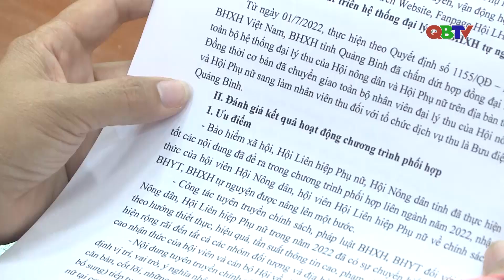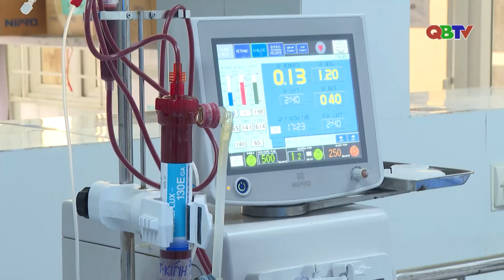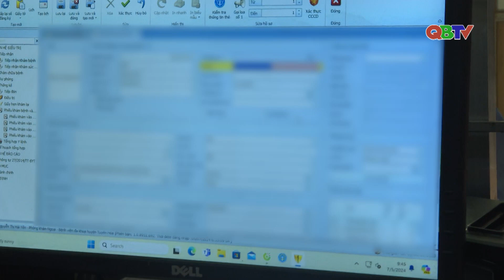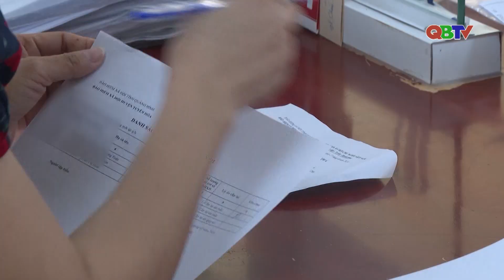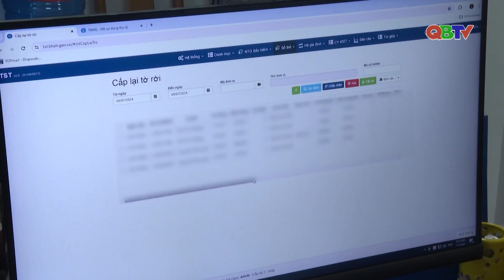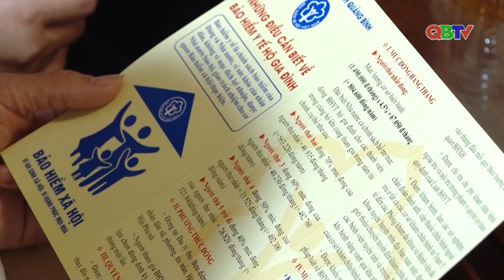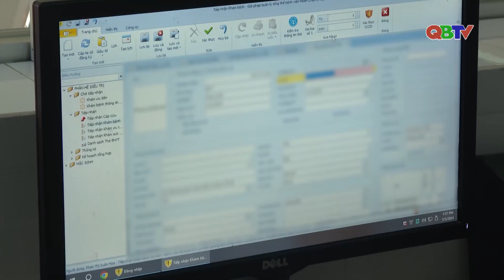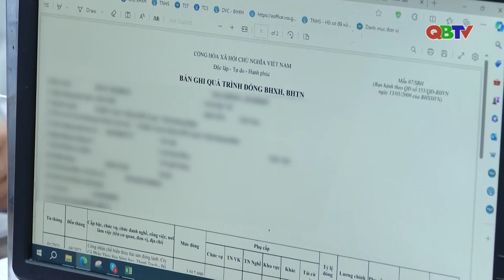Chuyển biến tích cực sau 15 năm đẩy mạnh công tác BHYT trong tình hình mới | QBTV